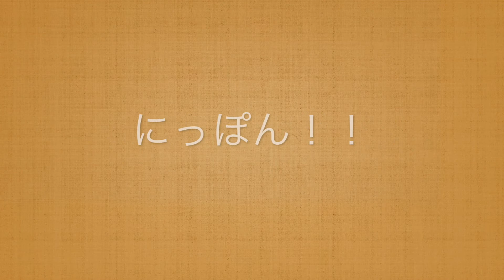コロナ禍 どうなるにっぽん 今出来ること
まだまだ２年は終息しないコロナ禍.

コロナとともに生きるという

WITH コロナ.

日本は負けない！！

いつだって希望は転がってるよ！！

みんなで楽しく明るく戦っていきましょう！！

やっぱり笑顔な溢れる世界がいい！！